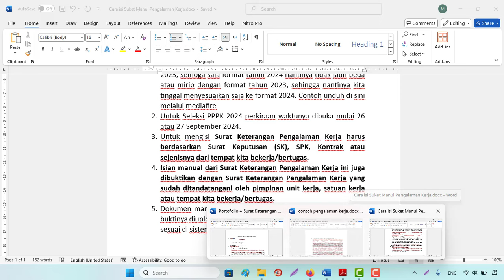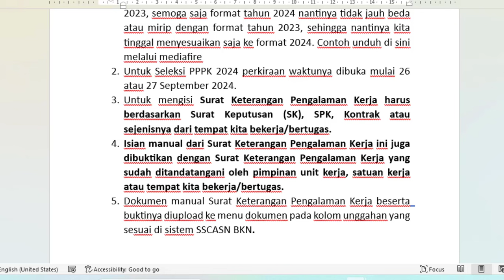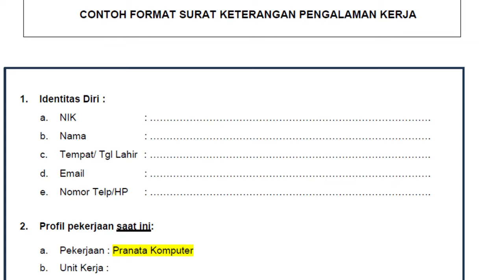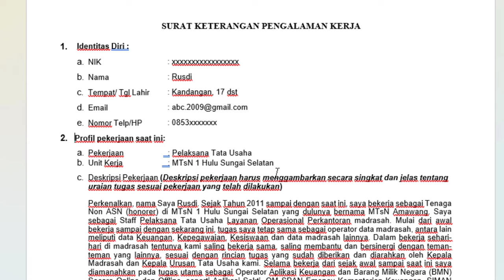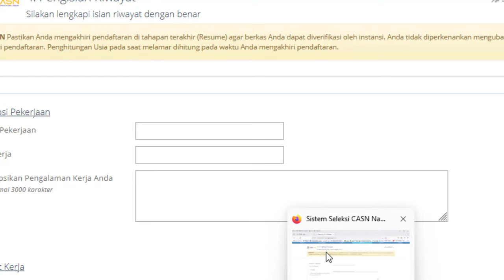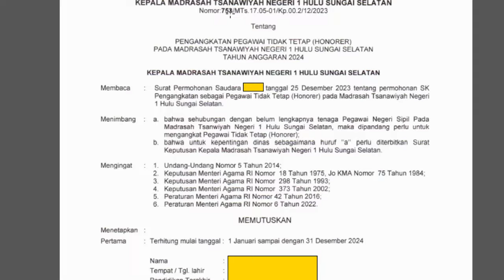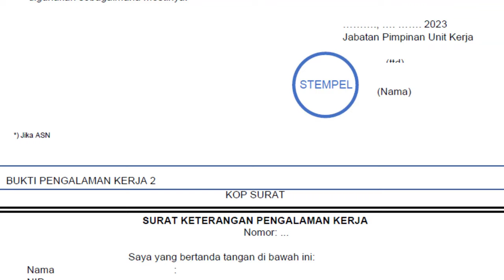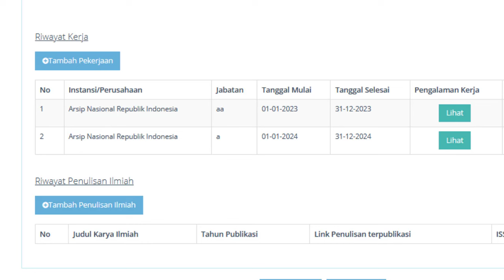Cara Mengisi Format Manual Surat Keterangan Pengalaman Kerja Seleksi PPPK 2024 untuk Non ASN/Honorer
Catatan Pentingnya!
1. Sebagai persiapan Karena Seleksi PPPK 2024 belum dibuka secara resmi, kami menggunakan format manual tahun lalu 2023, semoga saja format tahun 2024 nantinya tidak jauh beda atau mirip dengan format tahun 2023, sehingga nantinya kita tinggal menyesuaikan saja ke format 2024. Contoh unduh di sini melalui mediafire
2. Untuk Seleksi PPPK 2024 perkiraan waktunya dibuka mulai 26 atau 27 September 2024.
3. Untuk mengisi Surat Keterangan Pengalaman Kerja harus berdasarkan Surat Keputusan (SK), SPK, Kontrak atau sejenisnya dari tempat kita bekerja/bertugas.
4. Isian manual dari Surat Keterangan Pengalaman Kerja ini juga dibuktikan dengan Surat Keterangan Pengalaman Kerja yang sudah ditandatangani oleh pimpinan unit kerja, satuan kerja atau tempat kita bekerja/bertugas.
5. Dokumen manual Surat Keterangan Pengalaman Kerja beserta  buktinya diupload ke menu dokumen pada kolom unggahan yang sesuai di sistem SSCASN BKN.

1. KEPMENPANRB Nomor 347 Tahun 2024 tentang Mekanisme Seleksi PPPK TA 2024
2. KEPMENPANRB Nomor 348 Tahun 2024 tentang Mekanisme Seleksi PPPK Untuk JF Guru di Instansi Daerah TA 2024
3. KEPMENPANRB Nomor 349 Tahun 2024 tentang Mekanisme Seleksi PPPK Untuk JF Kesehatan TA 2024